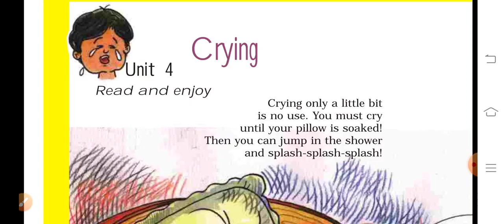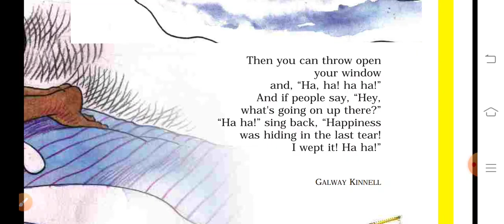V - STD - ENGLISH - UNIT - 4 - POEM - CRYING